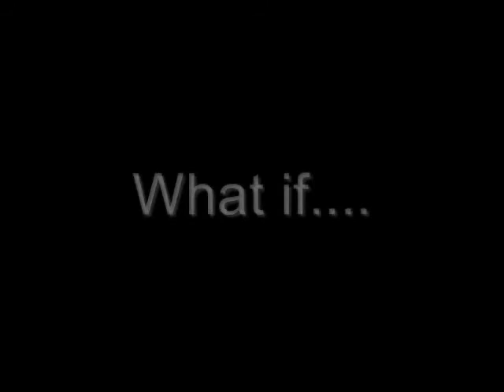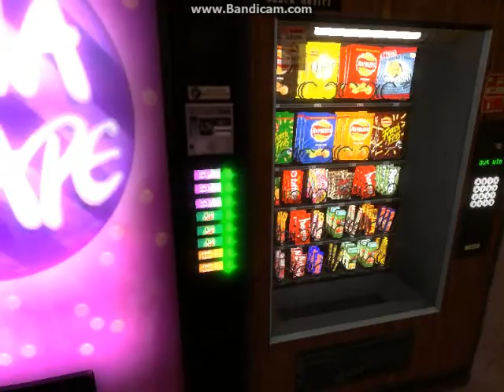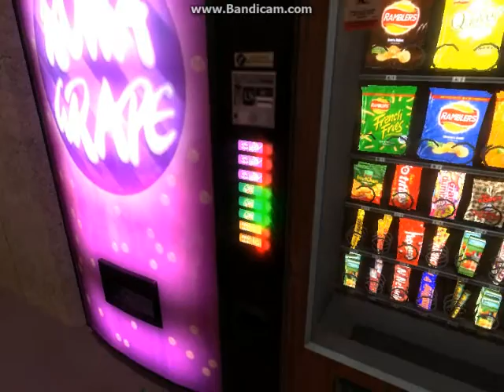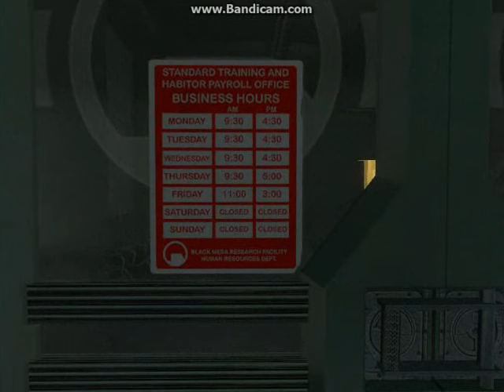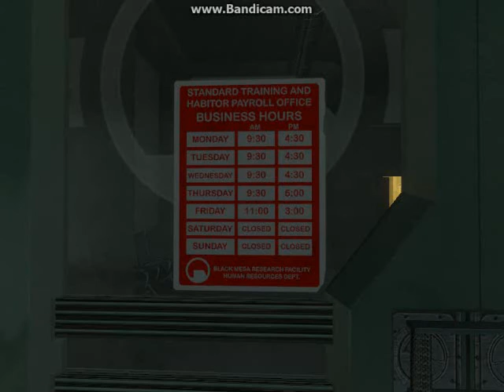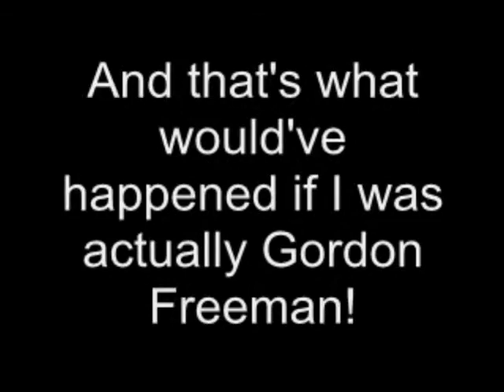What if I was Gordon Freeman? - Part 1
Now what would happen if I was this certain heroic scientist in the orange suit? Nearly a decade in college, and all for what? Fighting aliens? I would've joined the military if that was the case!

That is just so awesome! Thank you everyone SO MUCH! :D